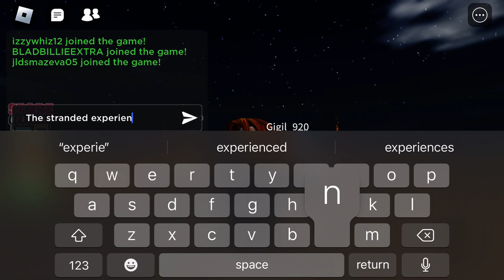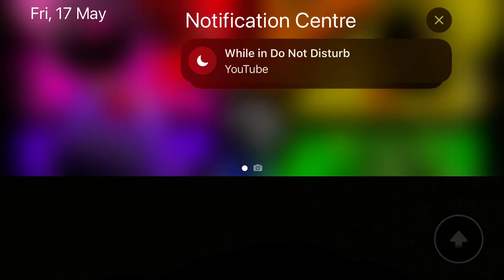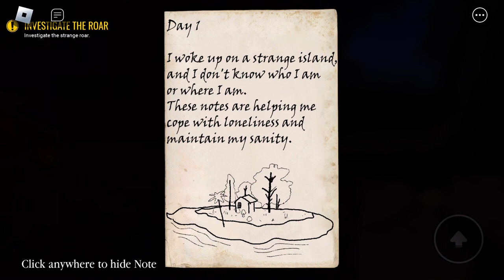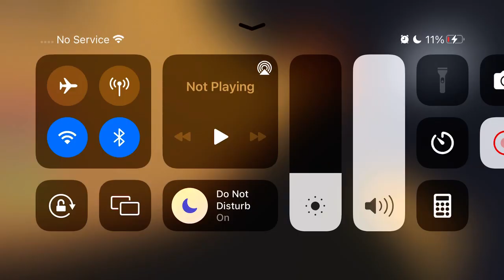The Stranded Experience 🏝